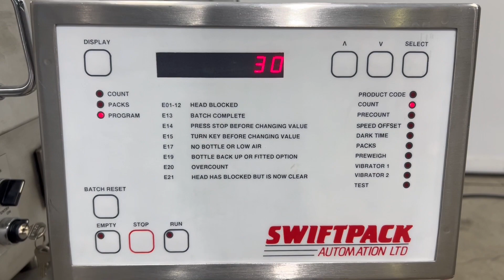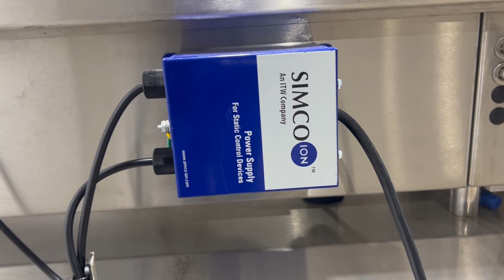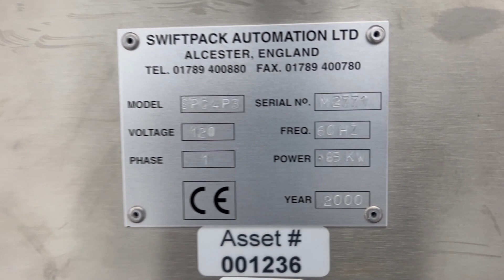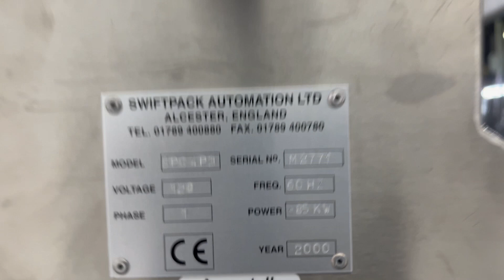Kalish Swiftpack Model SPC4P3 4 Track Tablet Counter - Stock# 73095005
Used- Kalish Swiftpack Model SPC4P3 4 Track Tablet Counter. Capable of up to 250 tablets or capsules per bottle. Speeds up to 20 containers per minute. 4 Lane, approximately 1-1/2" wide. Mounted on casters. Serial# M2771. 1/60/120 Volt.